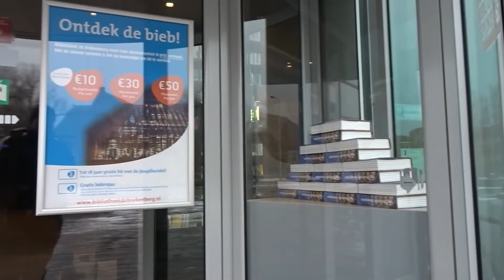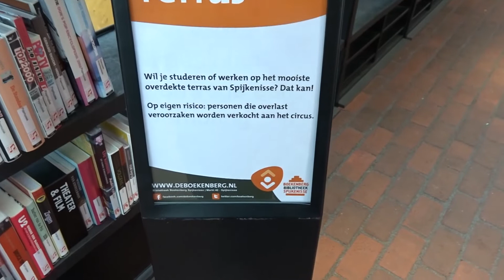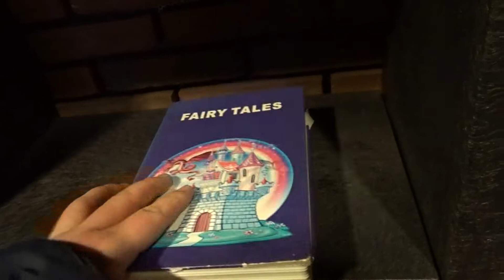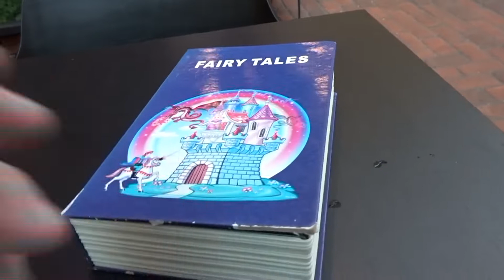Cache in de Bieb ~ GEOCACHING VLOG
Met het koude weer is er natuurlijks niets lekkerder dan binnen zitten, maar als dan wilt geocachen? Dan zoek je toch gewoon een cache op die ergens binnen ligt!

GC code of andere vragen - stuur even een berichtje!